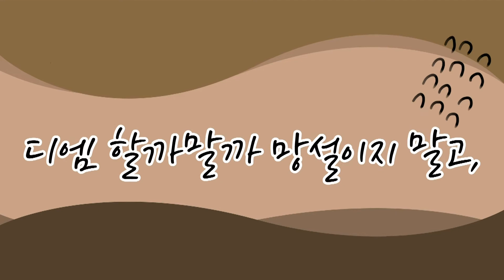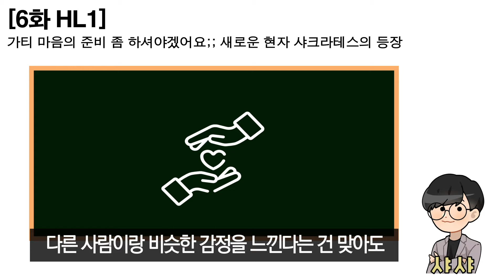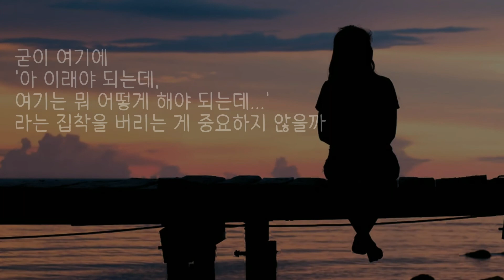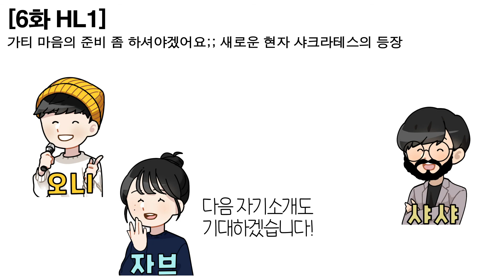[6화HL1] 가티 마음의 준비 좀 하셔야겠어요;; 새로운 현자 샤크라테스의 등장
지금까지 당금에는 두 현자가 있었죠.
원조 명언제조기 알쓰와
쉽게 사는 인생을 용납할 수 없는 가티

그리고 오늘..
아주 앙큼하게 새로운 현자가 등장했습니다.

누군지 짐작이 가시나요?
무려 당금의 막냉이 중에 막냉이
월드컵보이 샤샤입니다...😱

2002년에 태어난 요 아이가
대체 무슨 말을 했길래 테스형 이름까지 넘보게 되었는지 궁금하지 않으신가요?

50분 내내 진행된 샤크라테스의 향연이 궁금하다면?

*코로나19 예방 수칙을 지키며 진행하였습니다.

DJ: 슈슈
패널: 오니, 자브, 샤샤

@대본 by 자브
@썸네일 by 쥬니
@영상편집 by 니로
@오디오 편집 by 디디